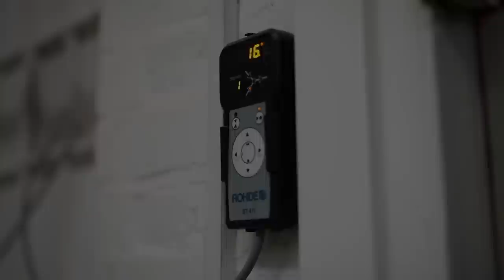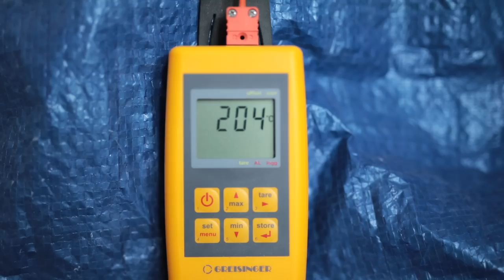Creating a Handmade Pottery Bud Vase From Start to Finish — ASMR Edition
Here's the ASMR edition of my latest narrated video. If you'd prefer to watch that version, where every single step along the way is explained, you can find it

This video shows the creation of a new, angular bud vase form. It goes from the beginning, to the end, from a lump of high-iron stoneware clay that's transformed on a pottery wheel into a flower vase, (of some, peculiar kind). I then demonstrate the trimming, bisque firing, waxing, glazing and reduction firing to 1290ºC — the lot! I hope you enjoy this in-depth tutorial and please let me know what you thought in the comments!

🏺 • If you want to learn how to throw a pot, you might like my 'A Beginner's Guide' series

⚙️ • Spinner tool, made by Richard Carter, (you need to DM him on Instagram to purchase one)

⏱ • Timecodes:
0:00 - Introduction
0:15 - Preparing and wedging stoneware clay
2:18 - Throwing the angular vases
11:39 - Trimming the angular vases
20:52 - Packing the electric kiln for a bisque firing to 1000ºC
22:10 - Unpacking the bisque firing
22:40 - Waxing the feet
24:08 - Glazing the vases
27:38 - Tidying up the glazed surfaces
31:40 - Packing the gas kiln
34:00 - Reduction firing to 1290ºC
36:43 - Unpacking the gas kiln
37:45 - Sanding the base of the vases
38:20 - THE FINISHED TRIO

*It's worth noting! That you won't get the same results as I do if you're firing in oxidation. The reduction firing really helps with this process.

*I throw using both a Rohde HMT 500 & 600 potter's wheel and fire using Rohde kilns too, the electric is a TE-200 and the gas kiln is a KG-340.